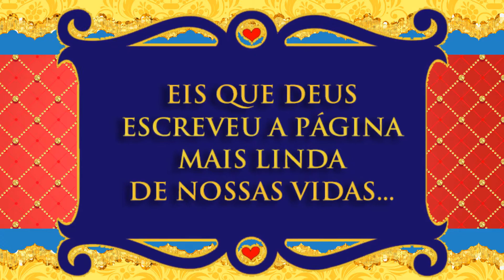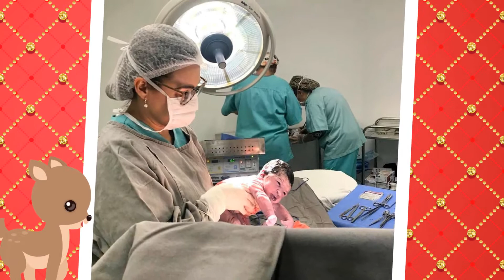RETROSPECTIVA EDUARDA BRANCA DE NEVE